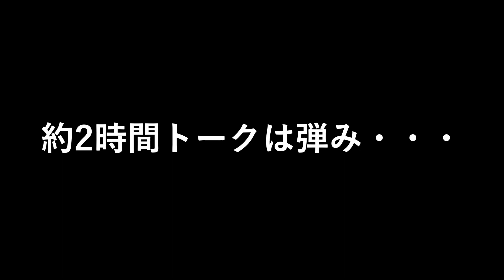【Vlog】堀田茜が夏祭りのキャンプ会場までドライブしてきた！【トップコート夏祭り2022 特別企画①】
2022年8月20日(土)19:00からスタートの「トップコート夏祭り2022」と特別企画！

堀田茜のVlog動画を3日連続で公開！

①キャンプ会場までのドライブ🚗
②ランチとコーヒー🍔☕️
③帰りのドライブ

の3本を公開！

キャンプ気分が味わえるかも！

【配信日時】
2022年8月20日(土) [開演] 19:00

【チケット販売期間】
2022年7月22日(金)19:00～8月31日(水)21:00

2022年8月21日(日)19:00～ 8月31日(水) 23:59

◇公式SNS、オンラインショップはこちら！